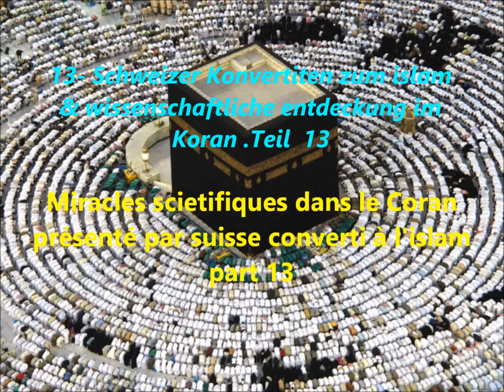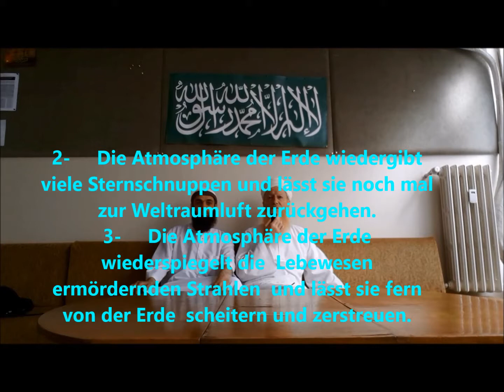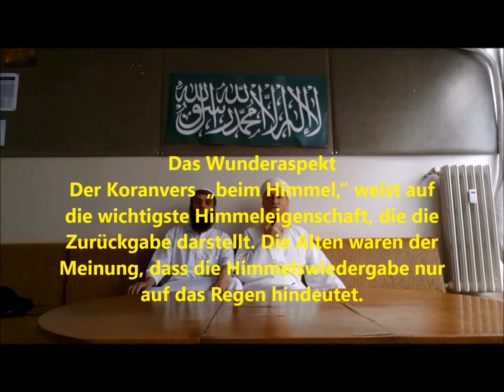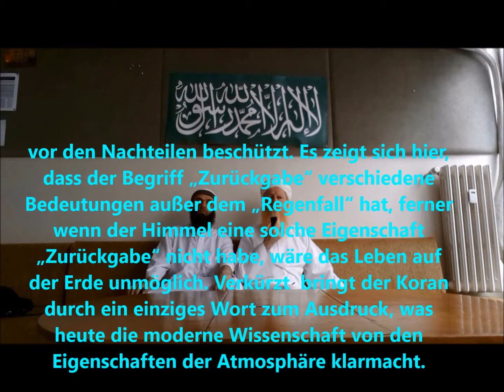13 Wissenschaftler Schweizer konvertiert zum Islam Teil 13